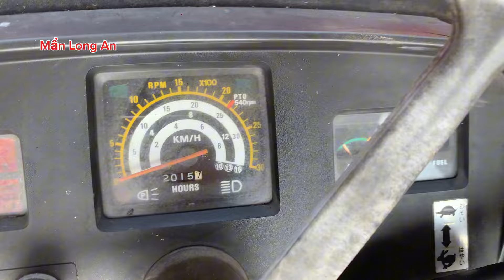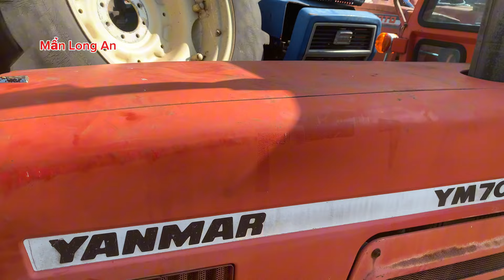Máy cày Yanmar YM7000 capin mới xuống công chưa ráp bánh đẹp quá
Bán rồi

Mến chào cả nhà :
Cần hổ trợ gọi

♥️ Hello everyone:

Man Long An looks forward to your help and suggestions, including the phone number and channel introduction, thank you 280 days